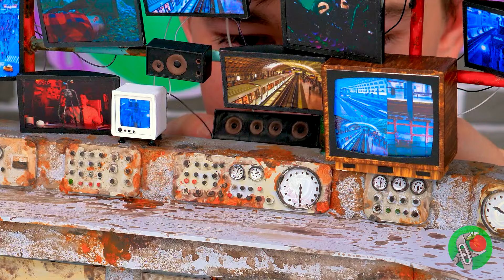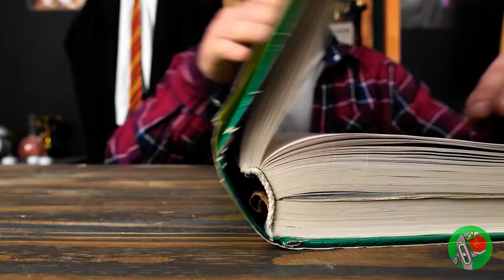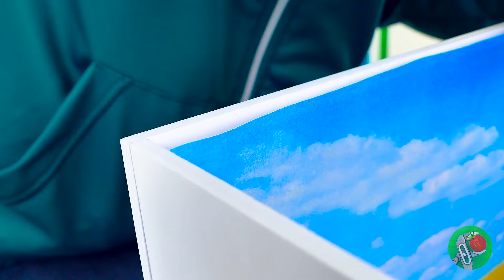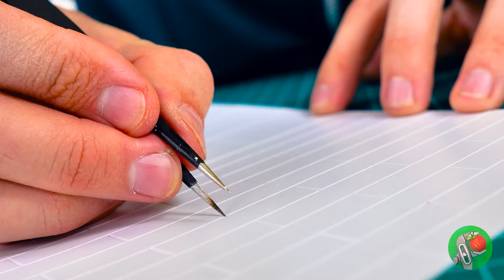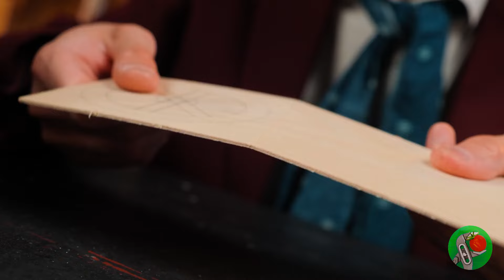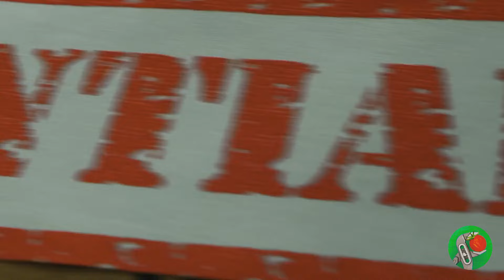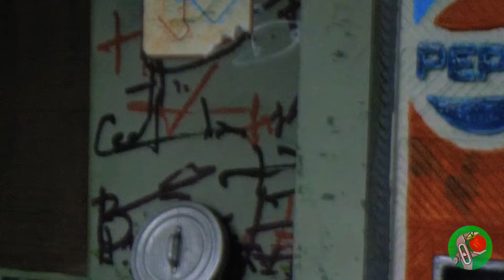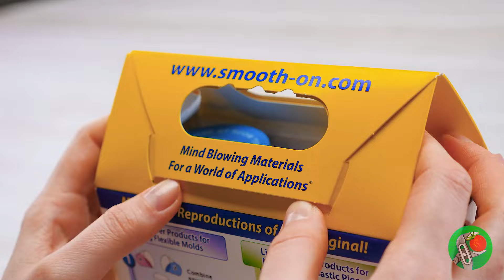Mejores Dioramas de Películas y Series Populares - Tortugas Ninja, Harry Potter, ¡y más! 🍿🧙‍♂️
¡Hola, amigos! 🌟 ¿Están listos para sumergirse en un mundo donde sus escenas favoritas de películas y televisión cobran vida ante sus ojos? 🎬🍿 ¡Hoy les traemos un regalo especial—un viaje a través de la creación de 7 dioramas épicos que representan algunas de las escenas más icónicas de películas y series queridas! Desde las oscuras alcantarillas de la ciudad de Nueva York donde residen las Tortugas Ninja, hasta las mágicas escaleras móviles de Hogwarts, ¡hemos creado obras maestras en miniatura solo para ustedes!

Comiencen en las alcantarillas con el escondite de las Tortugas Ninja Adolescentes Mutantes, donde Leonardo, Rafael, Miguel Ángel y Donatello se preparan para su próxima aventura. 🐢✨ Luego, adéntrense en la siempre cambiante Gran Escalera de Hogwarts, donde la magia se encuentra con el arte en nuestro diorama inspirado en Harry Potter. 🏰🧙‍♂️ Cambien de escenario hacia la intensa arena de Squid Game, capturando el inquietante juego de 'Luz Roja, Luz Verde' y el austero dormitorio. 🦑🎲 Viajen por la galaxia de Star Wars con las gélidas batallas de Hoth, los refugios forestales de Endor y las extensas arenas de Tatooine. 🚀🌌 Visiten la Comarca con una encantadora Casa Hobbit de El Señor de los Anillos, y sumérjanse en The Matrix con un enfrentamiento entre Neo y el Agente Smith en un detallado escenario de metro. 🕶️🚇 Finalmente, sumérjanse en el vibrante reino submarino de Aquaman, bellamente encapsulado en epoxy. 🌊🔱

¿Disfrutaron este recorrido por los mundos en miniatura de sus películas y programas de TV favoritos? ¡Dennos un pulgar arriba si les gustó! 🌟👍 Y en los comentarios, cuéntennos: ¿cuál de estos dioramas les encantaría tener en su habitación? ¡Compartan este video con todos sus amigos amantes del cine y las manualidades! No olviden revisar nuestros otros videos para más ideas creativas y aventuras épicas de manualidades: